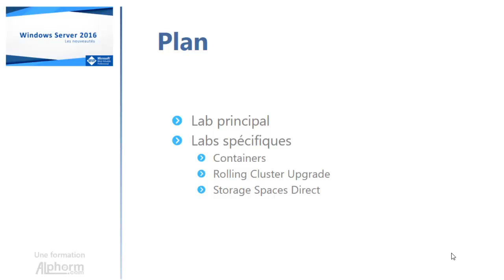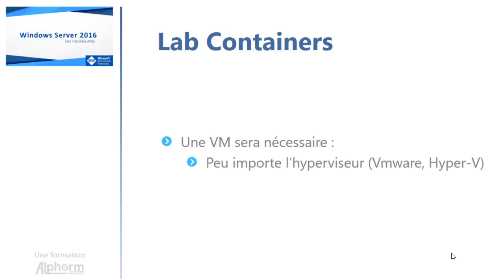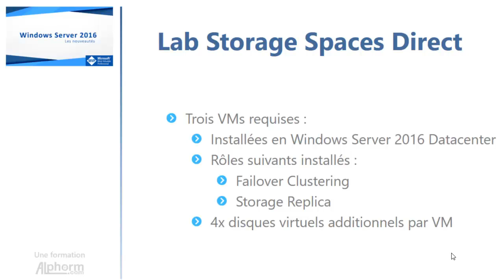Vidéo présentation des labs de la formation Windows Server 2016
Une Vidéo présentation des labs de la formation Windows Server 2016

Windows Server 2016 est sorti début Octobre 2016 et apporte beaucoup de nouveautés. Ainsi Hyper-V, Failover Clustering, la couche stockage et réseaux ont été grandement amélioré. Windows Server 2016 apporte aussi un nouveau modèle de déploiement appelé Nano Server.

Grâce à cette formation Windows Server 2016, vous pouvez désormais moderniser votre Datacenter en adoptant le Software-Defined Datacenter. Cela vous permet de gérer votre Datacenter de façon logicielle par exemple en déployant une solution de stockage pour vos machines virtuelles sans s’appuyer sur un SAN.

Toutes ces nouveautés sont présentées dans cette formation Windows Server 2016. La majorité des nouveautés est présentée au travers de démonstration.

Cette formation Windows Server 2016 vous permettra d’appréhender les nouveautés de Windows Server 2016 afin de les déployer dans votre propre infrastructure.

✳️ Le plan de la formation Windows Server 2016 :
01. Présentation de la formation
02. Différentes nouveautés
03. Nouveautés Failover Clustering
04. Les nouveautés Hyper-V
05. Les nouveautés réseaux
06. Les nouveautés stockage
07. Conclusion